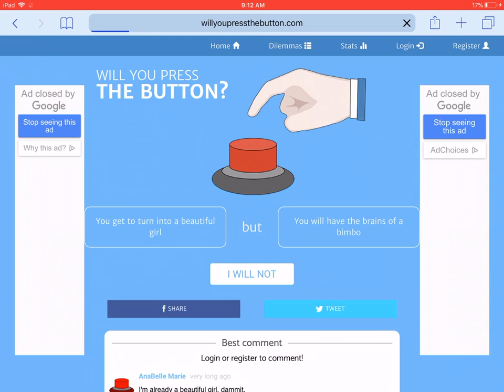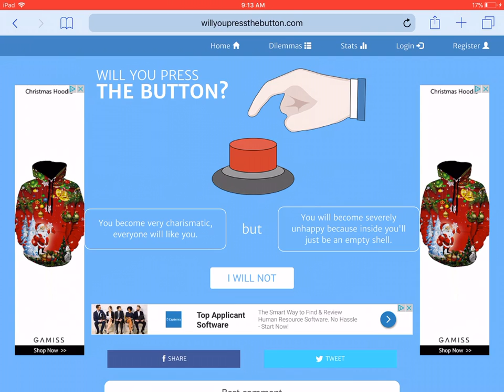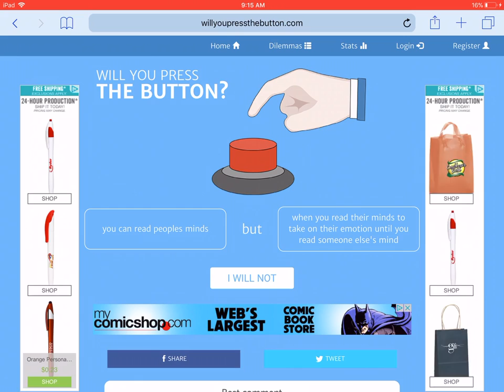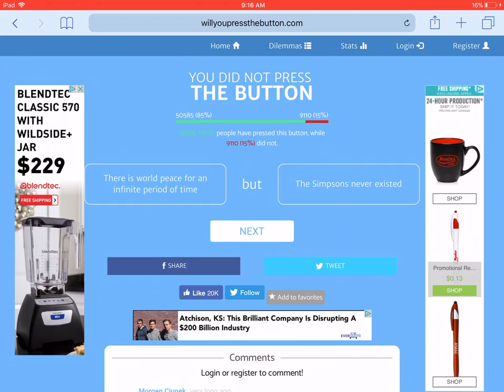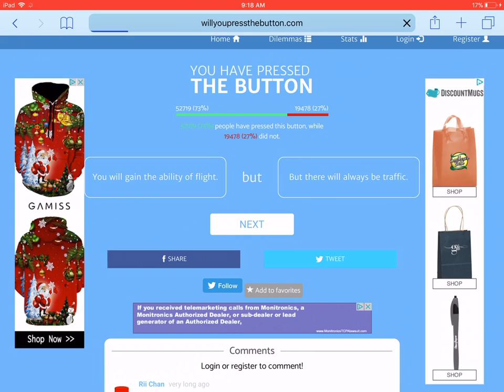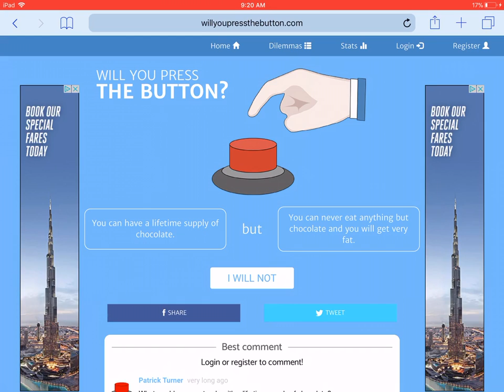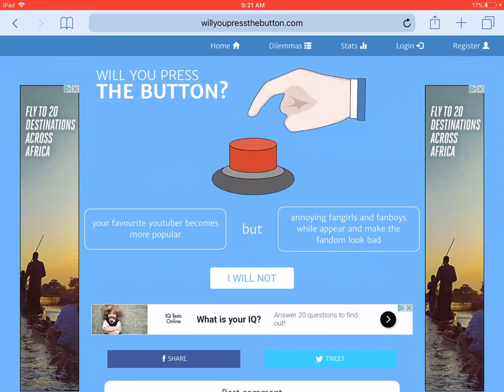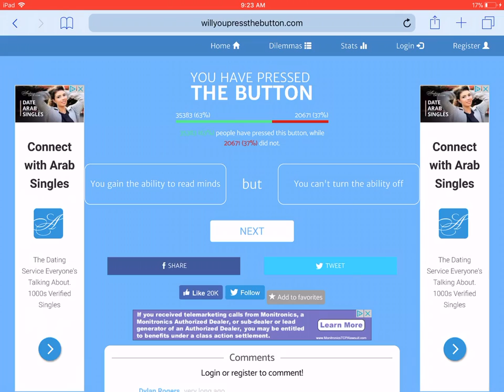Baby’s will die! Will you press the button part 1